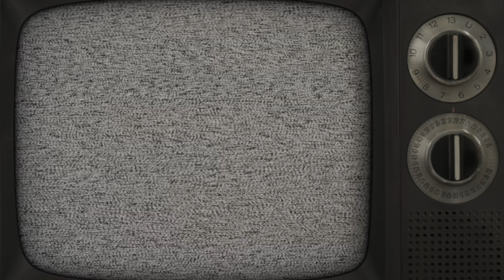누꿈아 스텝 총동원 주일 홍보 영상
2019년 8월 1일부터 3일간 열리는 전국수련회를 위한
누꿈아 스텝 모임 홍보 영상입니다.